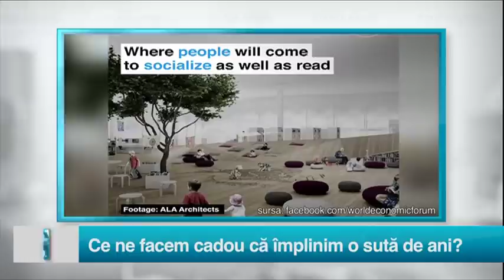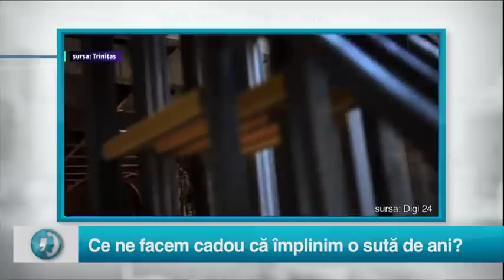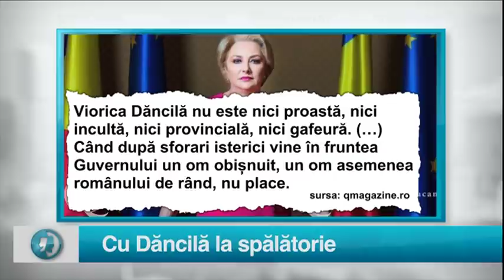Starea Nației SEZON 1 EDIȚIA 49 PARTEA 1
STAREA NAȚIEI 12 NOIEMBRIE 2018